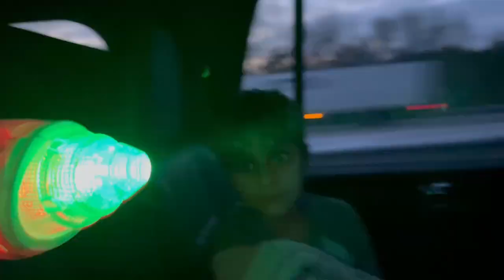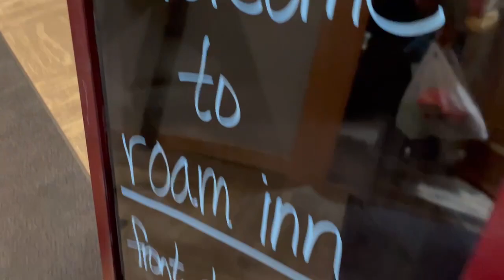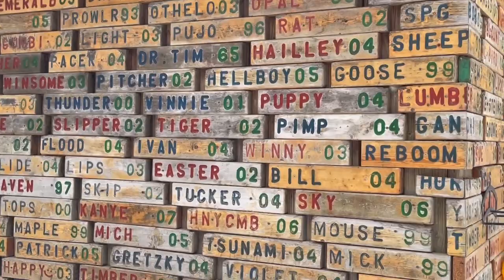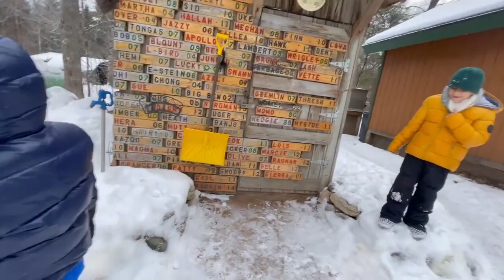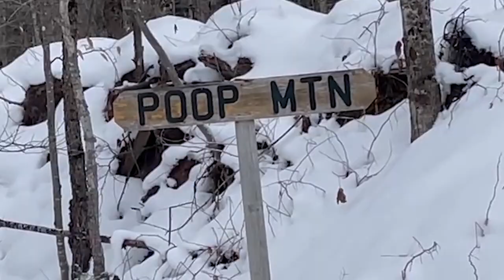We Are Going Dog Sledding!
Today we are going dog sledding! This is the first time we ever get to try this adventure!! It seems so much fun and the dogs are so cute, do you think Exodus or Iggy will fall from their sled? We are pros at this!